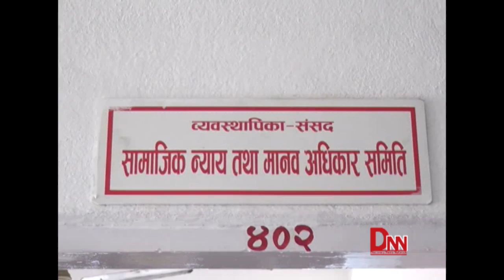मानवअधिकार समिति मा पुग्यो अजित मिजार मुद्दा